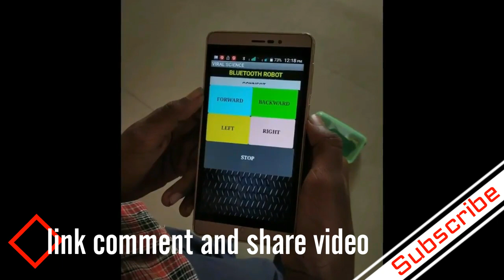நம் ஊர் 9 ஆம் வகுப்பு மாணவனின் கண்டுபிடிப்பு vignesh00521